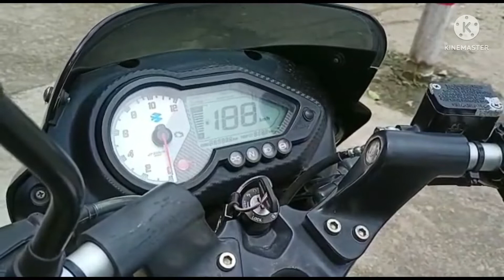Nityananda Dev Than aru Namghor # নিত্যানন্দ দেৱৰ থান আৰু নামঘৰ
Nityananda Dev Than aru Namghor # নিত্যানন্দ দেৱৰ দান আৰু নামঘৰ